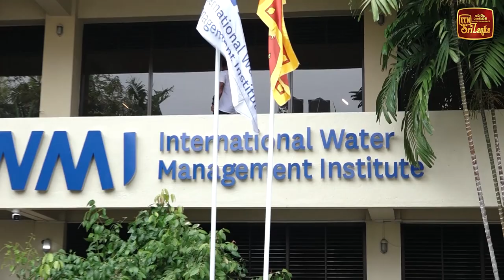ග්‍රාමීය ආර්ථිකය ඉහළ නැංවීම රජයේ මූලික අරමුණක්